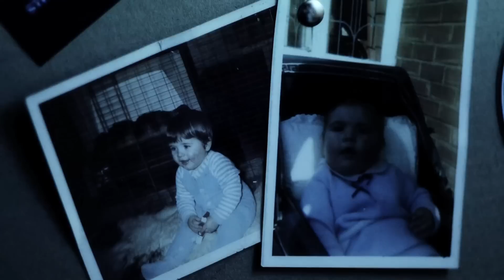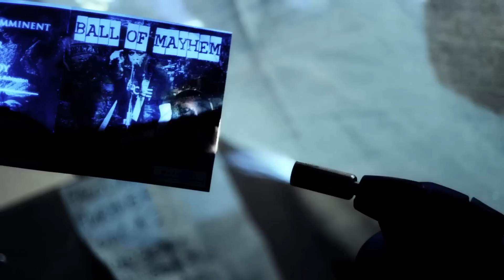Ball Of Mayhem - Gameplan - Official Video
Directed By David Hall
With huge thanks to The Backstreet Central Club Ashington -Alex Ross. Ross. Jen.
Robert Armstrong for the single artwork & costume. And for all the support we've had for the video.